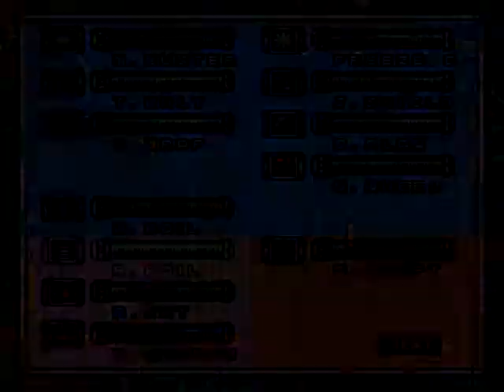Mega Man 7 - DarkEvil87's Longplays - Shade Man Stage (Super Nintendo)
In this video I show you how to beat Shade Man Stage in Mega Man 7 for the Super Nintendo (SNES). Note that you actually have to choose between a set of four stages at this point in the game, I picked this one as the tenth stage of my longplay for this game.